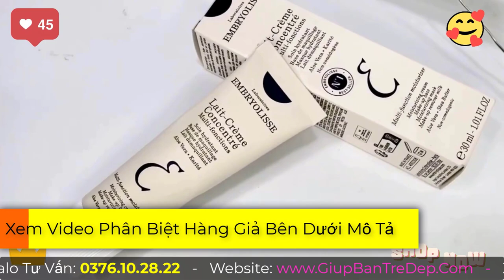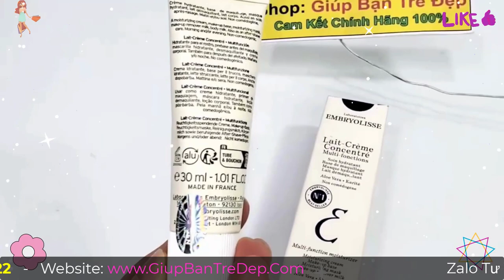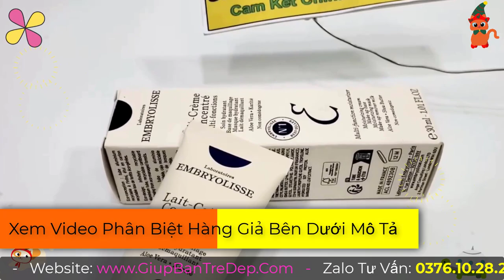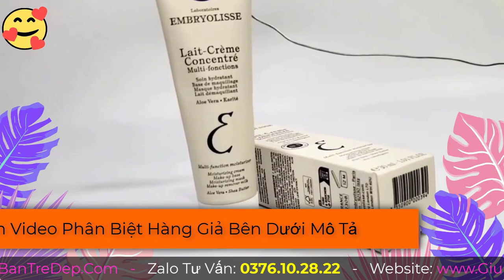Đánh Giá Của Khách Hàng Về Kem Dưỡng Embryolisse? Kem Dưỡng Embryolisse Có Tốt Không?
Hiện nay sản phẩm kem dưỡng Embryolisse đã và đang chiếm lĩnh trên các trang mạng xã hội. Đặc biệt hơn cả là các diễn đàn như tiktok, facebook,...Bởi sản phẩm mang đến chất lượng cao mà giá thành lại bình dân. Dòng sản phẩm này giúp cung cấp độ ẩm, dưỡng trắng da vô cùng hiệu quả. Thì trong video này, shop sẽ rì viu cụ thể hơn về dòng kem dưỡng Embryolisse. Liệu sản phẩm này có tốt như lời đồn không? Và đặc biệt là những đánh giá chính từ khách hàng bên mình, để bạn có cái nhìn khách quan hơn khi quyết định mua sản phẩm này, vì dù sao thì đánh giá từ những người đã trực tiếp sử dụng rồi cũng là chuẩn xác và đáng tin nhất nhé